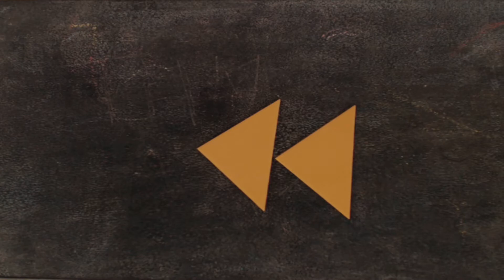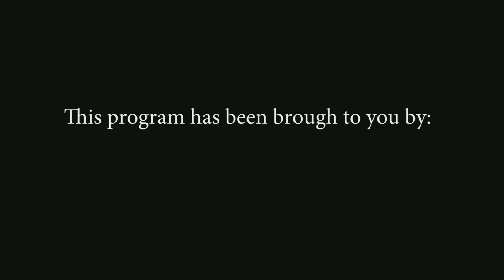VSA Summer 2018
This is a stop motion animation compilation created during a summer camp held at the VSA Texas Studio. During the 3 day event participants learned various techniques for working with stop motion animation while using Tangram, paper, clay, felt, and more!
They developed storyboards, created characters and even re-created scenes from some of their favorite movies.